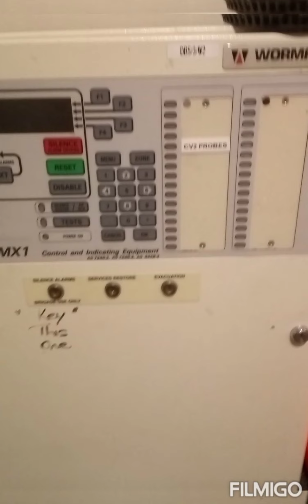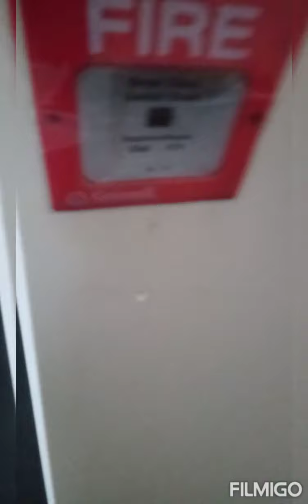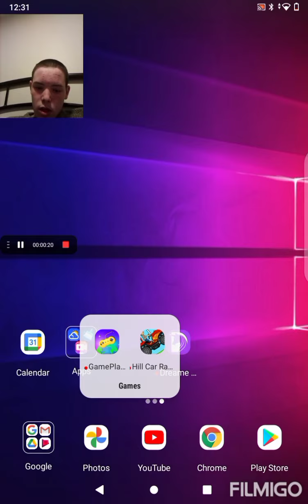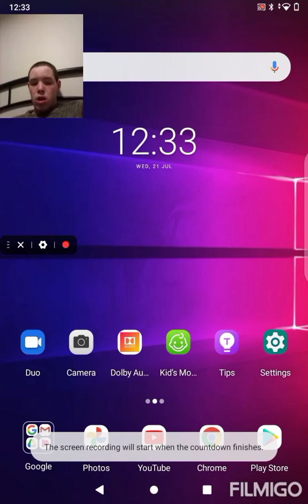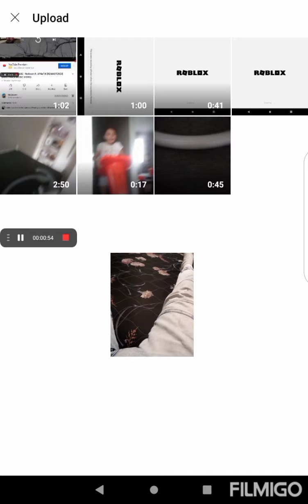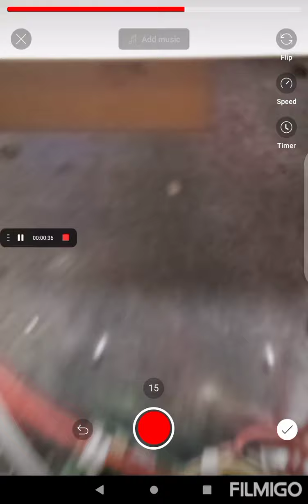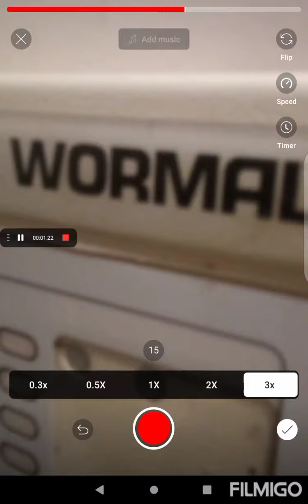Title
Created by Filmigo for Lenovo HD